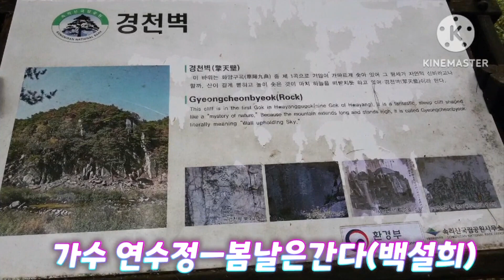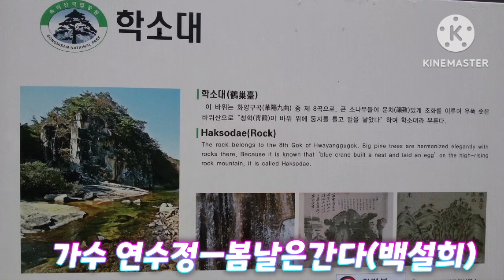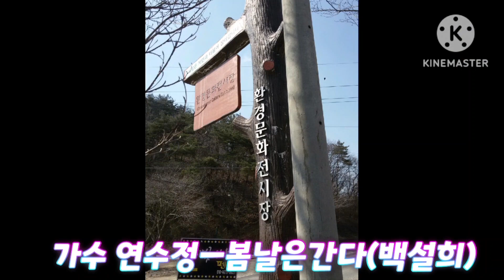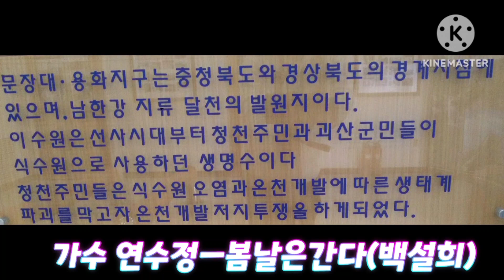봄날은 간다 ㅡ 연수정[(원곡:백설희) 로케지: 괴산군 청천면 화양구곡&환경문화 전시장 2023/4/18]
라이브 "그곳에 가고싶다" 음악스튜디오
작사ㆍ작곡ㆍ편곡ㆍ보컬레슨 :우정덕
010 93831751